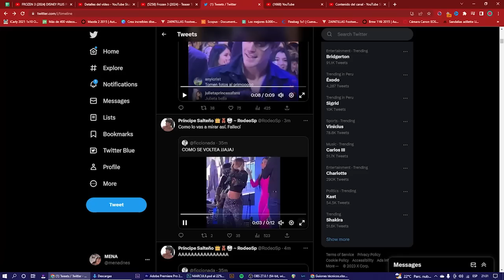LA MALA REACCION DE MARCOS A JULI! MARCULI GRAN HERMANO 2023 ARGENTINA